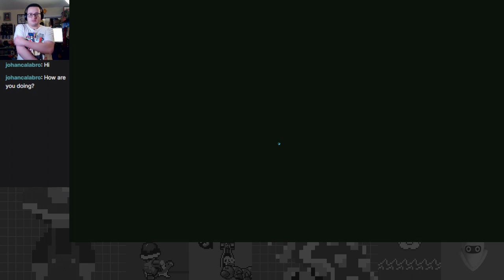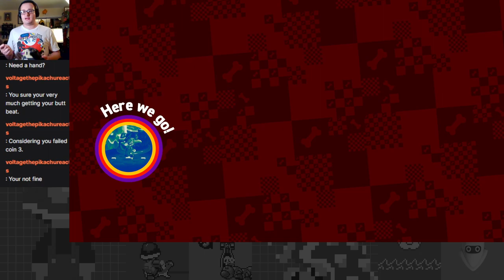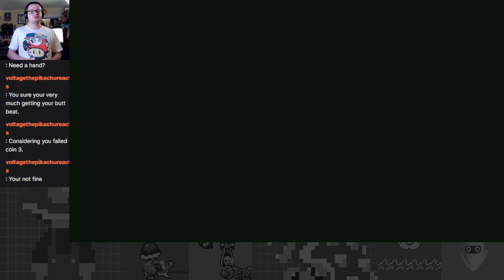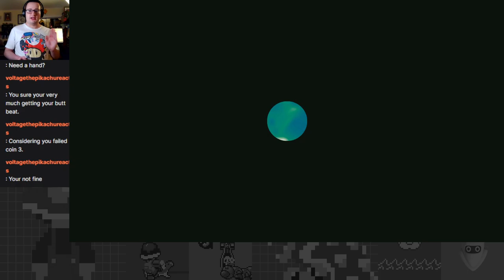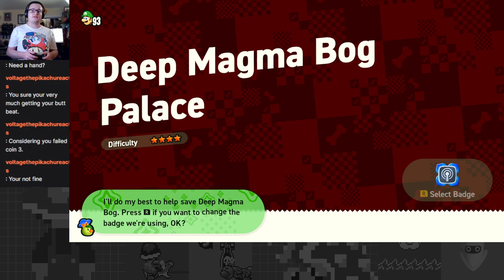Going Way Further Down the Deep Magma Bog - Super Mario Bros. Wonder Part 9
Finished up Deep Magma Bog on the penultimate episode of Super Mario Wonder! What other adventures await soon after? I guess we will see!